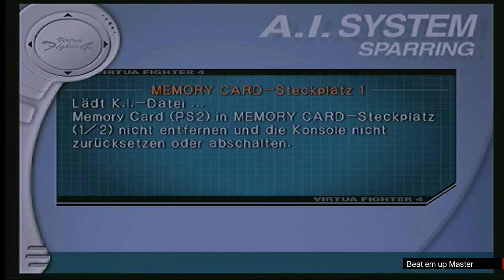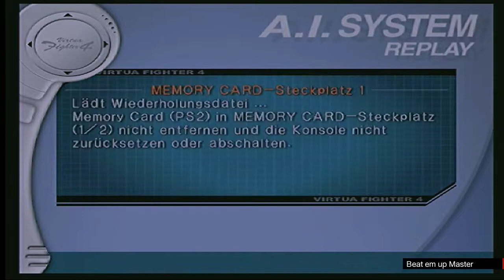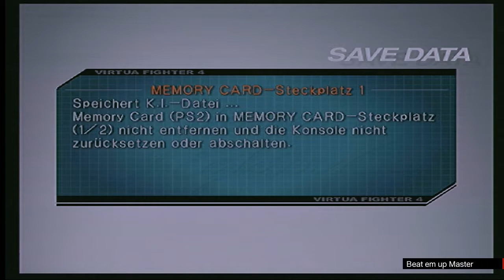Virtua Fighter 4 Akira K.I. Training 3 PS2 Gameplay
Dieses mal sind die Angriffe bzw. Taktik der K.I. mehr im Fokus.
Combos sind auch mit drin.